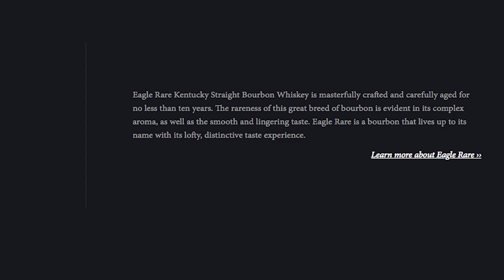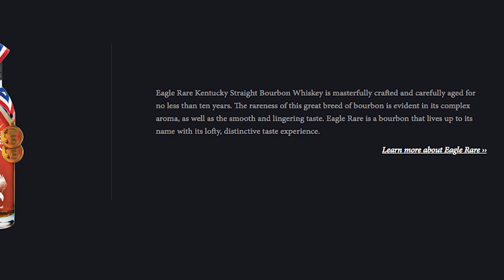Distillery Expansions and Sticker Game Gone Wrong on Bourbon Community Roundtable #26 - Episode 176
Happy Thanksgiving everyone! Share those bottles and create some memories with your loved ones. There's a few interesting topics in the news this week. We touch on distillery expansions of Heaven Hill Distillery and Kentucky Owl Bourbon while diving into the second part of this segment on the hottest topic of all, single barrel stickers.

Show Partners:
- If you love Eagle Rare Bourbon, go support the causes they stand for at Eagle Rare Life to vote for the 2019 nominees that most inspire you. Voting ends December 5
- Barrell Craft Spirits is more than just bourbon. They blend rye, whiskey, rum and have their signature Infinite Barrel Project.
- The Duo glass form Aged & Ore is the most versatile whiskey and cocktail glass around.

* C+C Pursuit Series Episodes 001 and 002 will be released soon
* This week's Above the Char with Fred Minnick talks about being a good bourbon steward as Santa comes to town.
* KY OWL Park renderings and their pyramid rackhouses. $150 million.
* Can $300 bourbons and $200 ryes be able to sustain this long-term?
* Superfly Bourbon Club came out with a retro Knob Creek label that completely covered up the Knob Creek label. Is this legal?
* More on stickers is the 101st label done by RareBird101
* David Jennings gives us the inside scoop on a new Wild Turkey book!
* Thanks to Bourbonr.com Breaking Bourbon Subourbia and Sipp'n Corn for joining this week.

Heaven Hill Bourbon Heritage Center Heaven Hill Distilleries